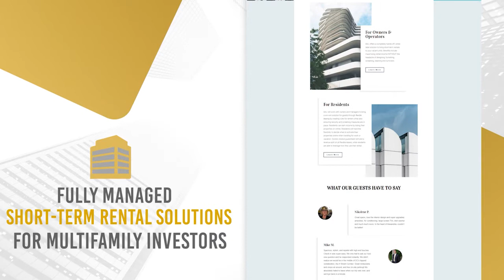How to vertically integrate and scale your multifamily syndication business w/ Maureen Miles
I had the special honor of speaking with Maureen Miles, co-founder of 4M Capital REI a vertically integrated multifamily syndication company based in Atlanta that has 125M AUM and 1850 doors in their portfolio.

In this episode, Maureen shares her experience of starting out flipping duplexes to become financially independent but achieving financial independence after her second multifamily deal, how she was able to successfully vertically integrated her property management business, and why she is transitioning to development for workforce housing.

Timestamps:
0:00 – Episode Preview
1:18 – Episode and Guest Introduction
2:40 – “What inspired you to get into multifamily investing?”

5:25 – Her story of getting into the multifamily space
10:50 – How she replaced her 6-figure income with multifamily investing
12:19 – “How did you know that a property would do well in the market?”
15:59 – The challenges of shifting from running duplexes to multifamily
24:15 – Moving into property management
25:24 – The biggest challenges upon starting vertical integration
28:18 – Why she started to do third party management
30:27 – How she was able to handle the things that she was primarily good at while vertically integrated
32:58 – Utilizing third party for marketing
35:45 – Moving into property development
39:59 – Future-proofing B-class properties
42:03 – The challenges of moving into development
43:45 – The reason for shifting into new ventures
46:09 – The impacts of Covid on her business operations
48:00 – Why she sees more opportunity in development than on value-add
51:09 – “If you could start from scratch, what would you do?”
53:08 – Her business adjustments to adapt to the current situation
55:03 – The best way to contact Maureen Miles

🏠Learn about our Multifamily Short Term Rental solutions.